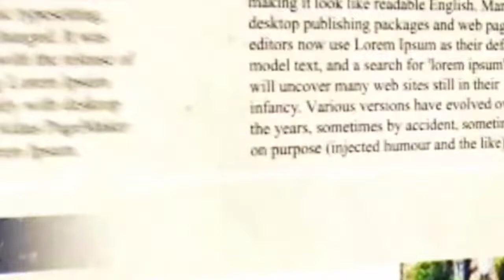টবিন রোডে রোড-শো শোভন-বৈশাখীর